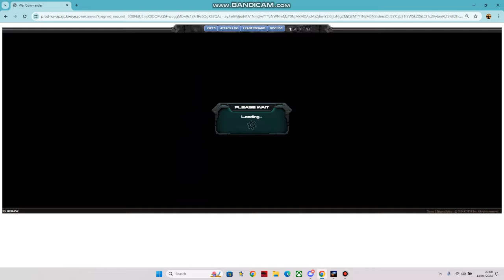VASILIS-ALB-G7 SOME ACTION